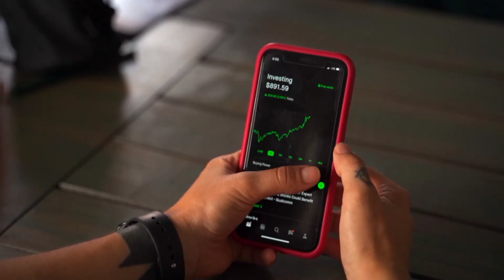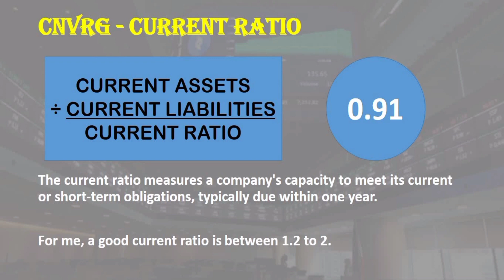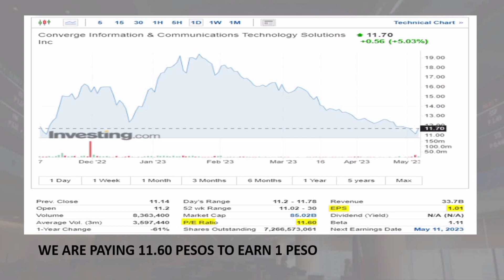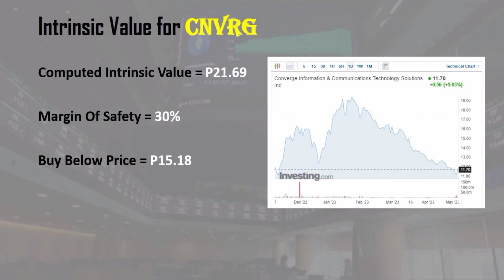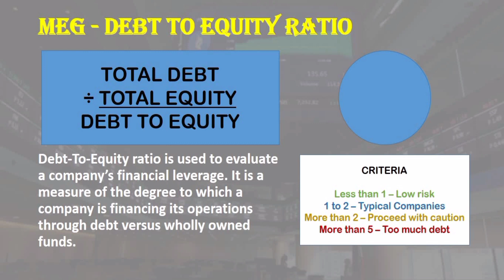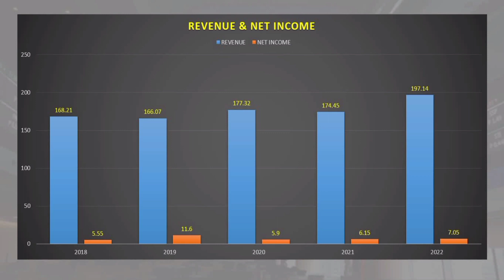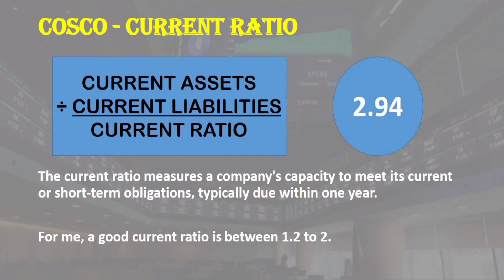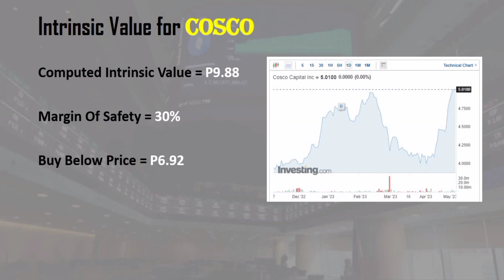MY TOP 3 UNDERVALUED PHILIPPINE STOCKS FOR 2023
In this video, let's talk about my TOP 3  UNDERVALUED PHILIPPINE STOCKS FOR 2023. I hope this gives you more information about the companies.

TIMESTAMPS:
0:00 - Intro
0:16 - Converge ICT Solutions Inc
3:16 - Megaworld Corporation
5:55 - Cosco Capital Inc
8:46 - Outro